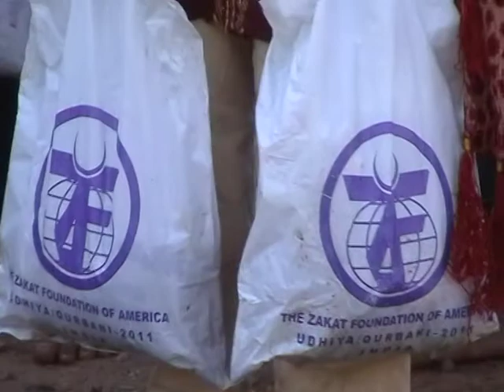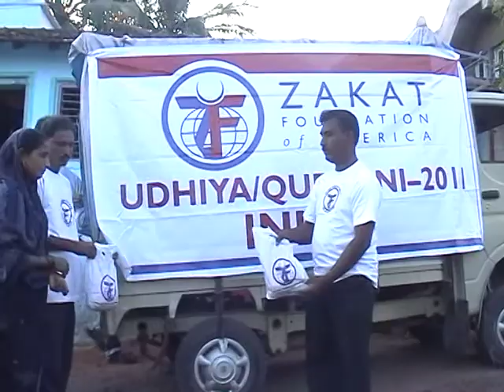Zakat Foundation of America Udhiya/Qurbani-2011 INDIA Program-5